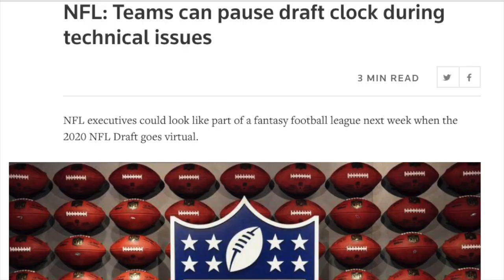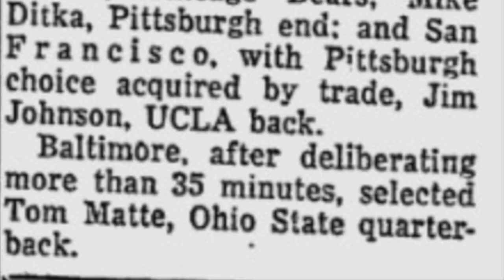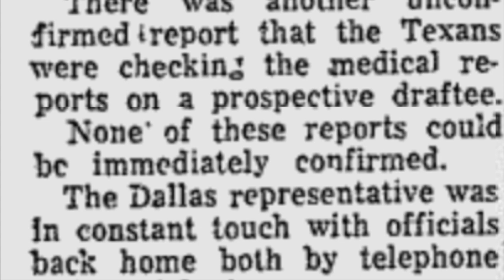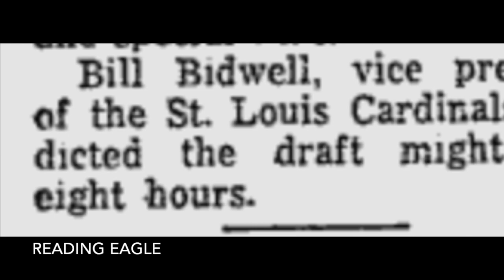The Cowboys Spent SIX HOURS on One NFL Draft Pick | Mel Renfro (1964 NFL Draft)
Imagine a team spending six hours on one draft pick. Well, as absurd as this sounds, the Dallas Cowboys did this. In the 1964 NFL Draft, the Dallas Cowboys took two hours to make their first round selection, and six hours to make their second. This is the story behind the absurdly long times it took the Cowboys to draft Scott Appleton and Mel Renfro